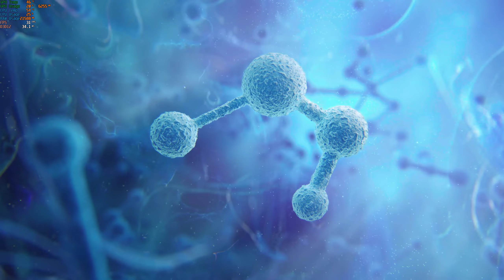Assassin's Creed Mirage- RTX 4070- Dlss Quality- 1440p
System Config-
GPU- Nvidia Asus TUF Gaming RTX 4070 OC Edition 12GB
Ram-Corsair Vengeance 3000MHZ 32GB